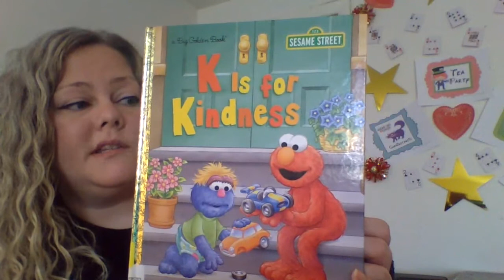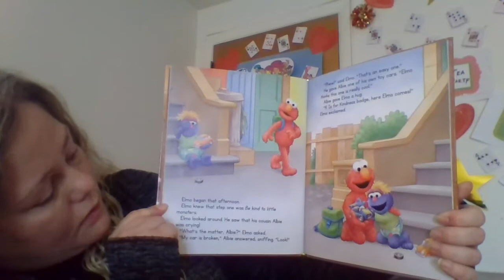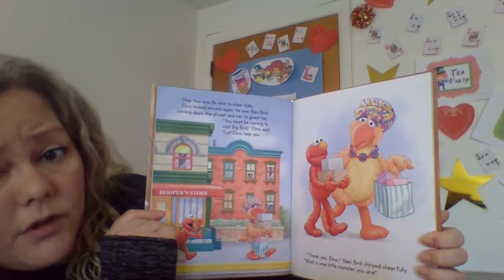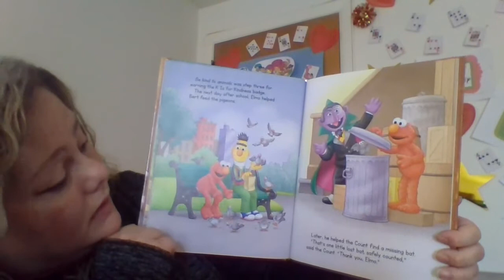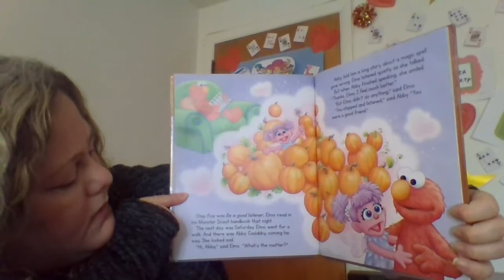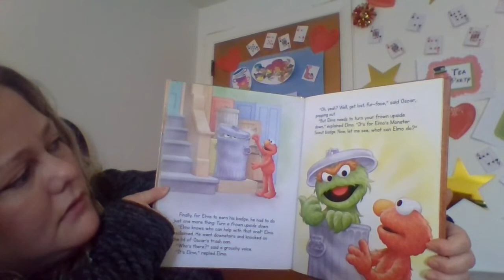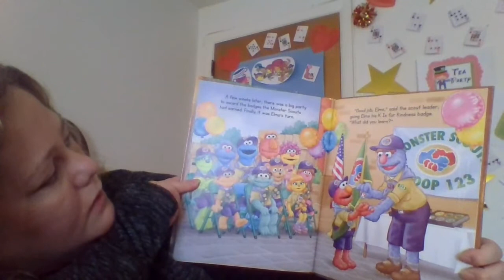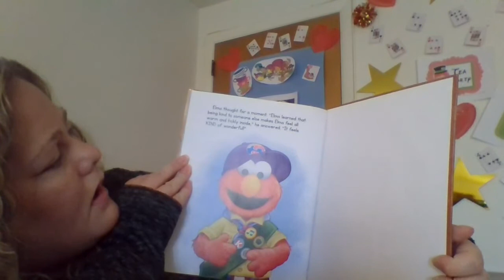Read Aloud: K Is For Kindness (Jodie Shepherd) read by Miss Deveney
Join Elmo and hi cousin Albie in learning about Kindness in this fun story read aloud by Miss Deveney!